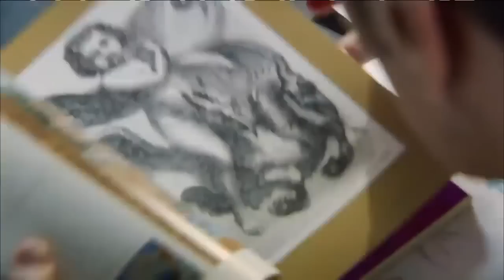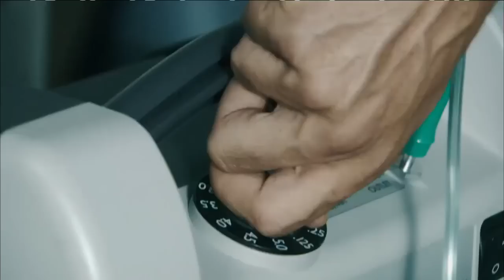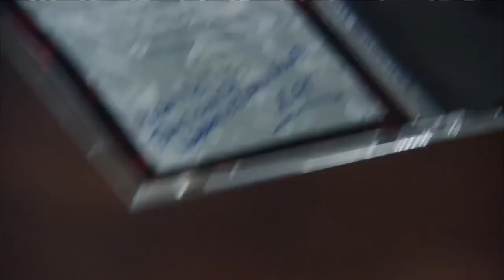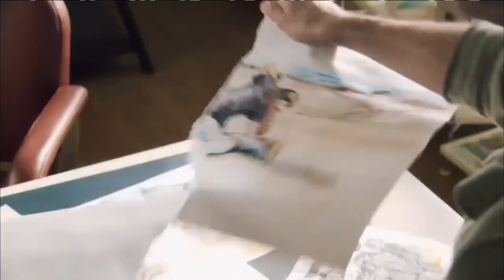Angel o Demonio capitulo 3: Tras la muerte te amaré ❤️